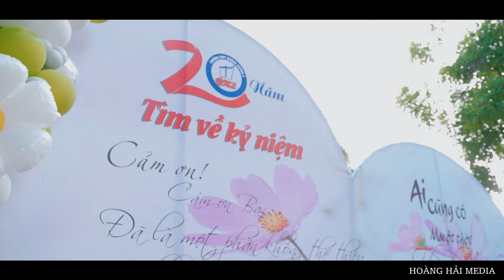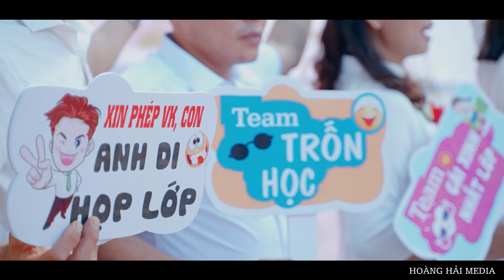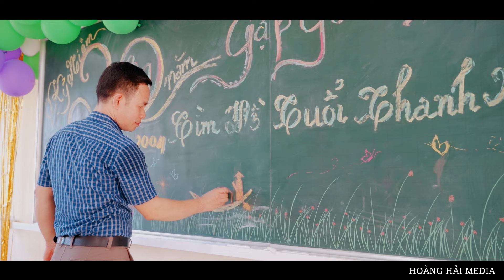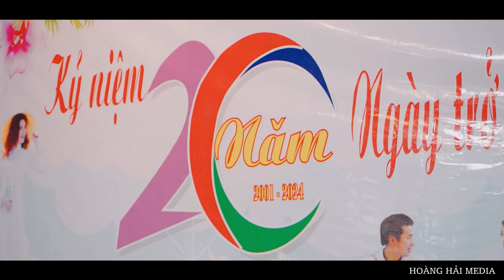LỚP B9 HỘI KHÓA 20 NĂM RATRƯỜNG THPT QXII